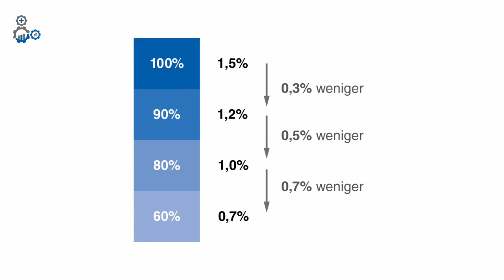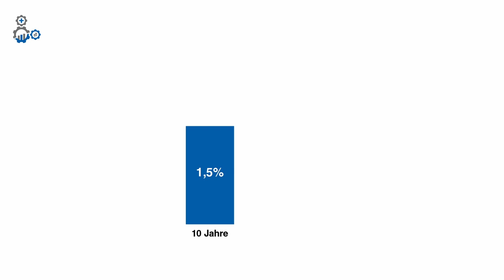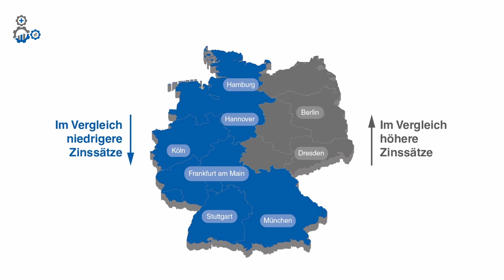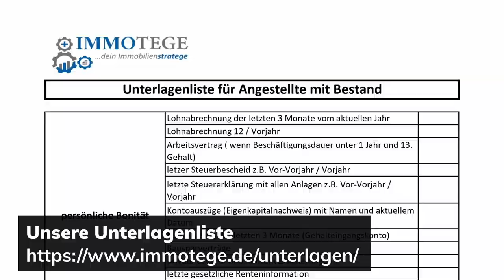Immobilienfinanzierung: Welcher Zins ist gut und vergleichbar? [Bank-Rechenweg offengelegt]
Erhalte jetzt kostenlos dein unverbindliches Finanzierungsangebot!

In diesem Video erklärt Dir Philipp, welche Faktoren den Zins beeinflussen, ob man ihn überhaupt verleichen kann und ob ein niedriger Zins wirklich so wichtig ist!

Kontaktiere uns:
Immotege GmbH
– Dein Immobilienstratege–
Mollenbachstraße 19
71229 Leonberg

Deutschland
Finanzierung anfragen:

Verantwortlicher i.S.d. § 18 Abs. 2 MStV:
Philipp Scharpf
Mollenbachstraße 19

712229 Leonberg

00:00 - Wodurch wird der Zins beeinflusst?
00:58 - Die Beleihung
01:48 - Die Zinsbindung
02:31 - Der Darlehensbetrag
03:11 - Besteht eine Selbständigkeit?
03:30 - Wird Privat oder in der Gesellschaft finanziert?
03:38 - In welcher Region wird finanziert?
04:17 - Sind Zusatzsicherheiten eingebracht?
04:53 - Weitere Faktoren die den Zins beeinflussen
05:26 - Warum es nichts bringt den Zins in Gruppen zu posten
07:01 - Ist ein niedriger Zins überhaupt so wichtig?
09:14 - 5 Zahlen um eine erste Vorstellung vom Zins zu bekommen